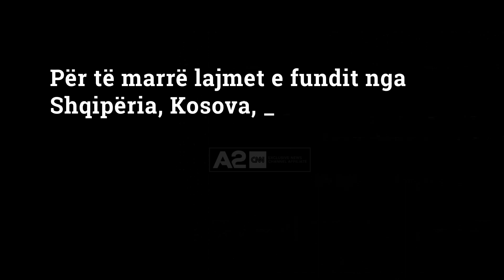Nis numërimi mbrapsht, një vit nga Europiani 2024 në Gjermani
Një vit nga nisja e Europianit 2024. Numërimi mbrapsht u shënua nga kancelari gjerman Olaf Scholz, që e cilësoi këtë si “ndeshje në shtëpi për Europën” dhe një shembull i organizimit të qëndrueshëm.